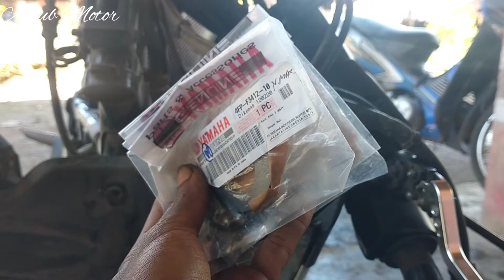INI PENYEBAB YAMAHA NMAX WAKTU DI BAWA OLENG/GOYANG